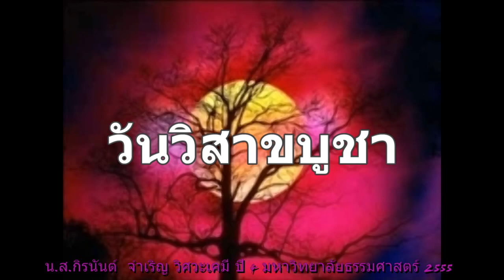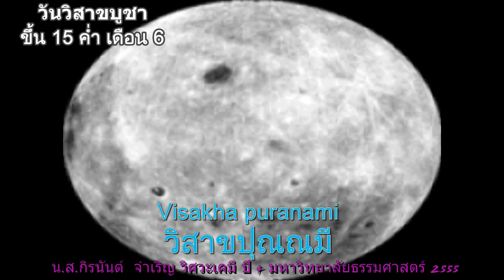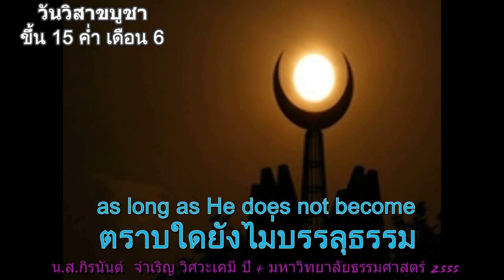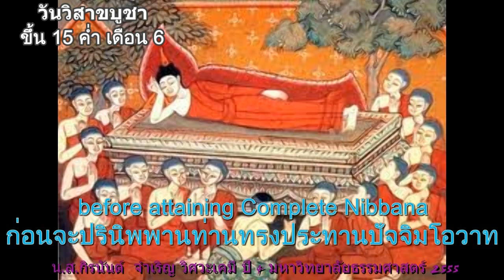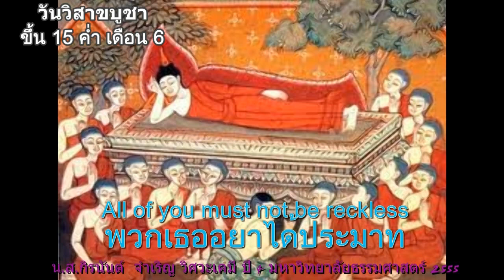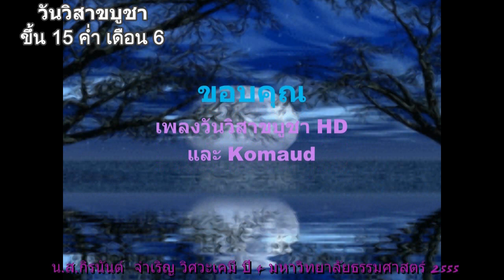เพลงวันวิสาขบูชา กิรนันต์ จำเริญ วิศวะเคมี ปี4 มหาวิทยาลัยธรรมศาสตร์ 2555